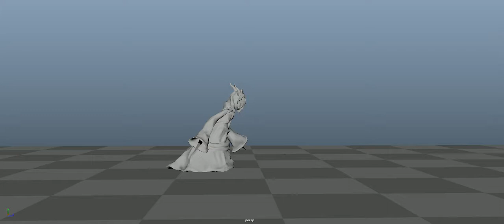Orph attack animation